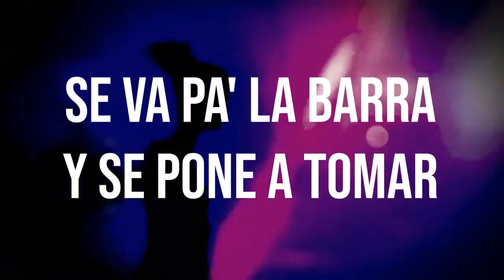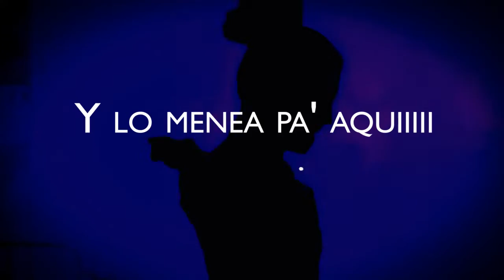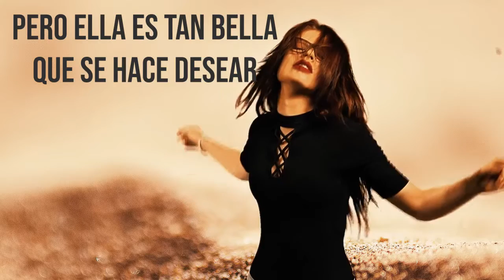El Gordo Luis - Muñeca │ Video Lyric Oficial 2020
Magenta Discos ©